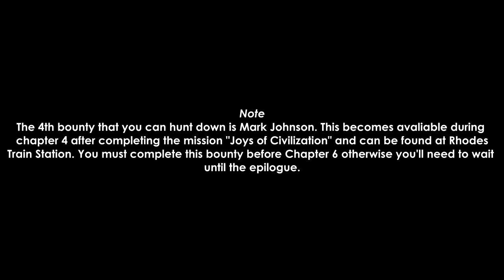Red Dead Redemption 2 - Mark Johnson Bounty Hunt Guide & Location